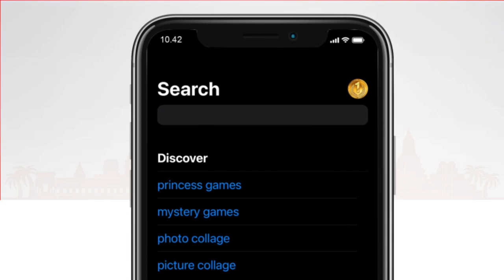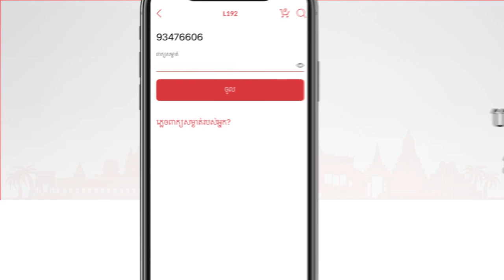គណះកម្មការឡប់ៗ | អាម៉ាប់ច្រៀងអត់ពិរោះតែអោយជាប់ [Funny Clip] | PTroll កឺកឺ VanDy